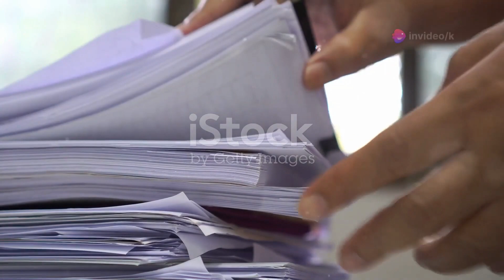Paper Trail Twist - Cypher Man (Remastered)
Mastered for Open Back On Ear Pro Headphones.
This is an ai project, Original creation of Cypher Man.
I have fine tuned the master for distribution to Radio and sales. It is at a World class sound standards. Links will be added as setup continues.
Lyrics:

Verse 1
Got a letter from the government, said they need a little more,
Filled out every box I could, but they’re still askin’ for more.
On hold for hours at a time, waitin’ for a call,
They got me runnin’ in circles, and I’m up against the wall.

Pre-Chorus
They say they’re here to help, but it’s hard to believe,
When you’re tangled in red tape and they never seem to leave.

Chorus
It’s a paper trail twist, a never-ending maze,
Dancin’ through the paperwork, lost in the craze.
Got me spinnin’ ‘round in circles, tryin’ to make it right,
In this bureaucratic boogie, I’m just losin’ sight.

Verse 2
Went to fill a simple form, now it’s taken all my time,
They keep askin’ for more documents, it’s a mountain I can’t climb.
Every time I think I’m close, they add another step,
Got me stuck in this paperwork, I’m just a little worn and swept.

Pre-Chorus
They say they’ll sort it out, but it’s always delayed,
Just another hurdle in this bureaucratic charade.

Bridge
Oh, they promise you the world, but you’re stuck on hold,
With every twist and turn, it’s gettin’ mighty trolled.
If you’re tryin’ to get ahead, you’d better pack a snack,
‘Cause in this paperwork shuffle, there’s no turnin’ back.

Outro
(Instrumental with a lively mix of country rock riffs and drums)
So here’s to the paperwork, and the endless waitin’ game,
We’ll keep on dancin’ through it, and keep on playin’ the same.
In this paper trail twist, we’ll find our own way,
While the system keeps us turnin’, we’ll just dance and sway!

Cypher Man Copyright September 2024